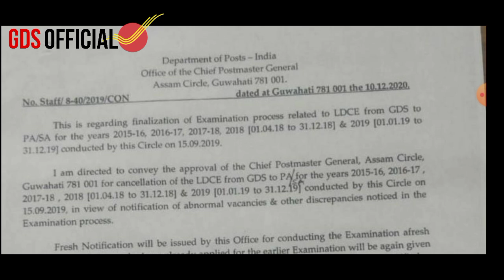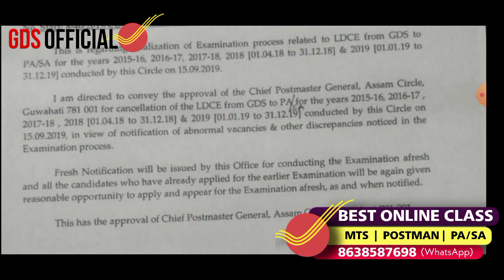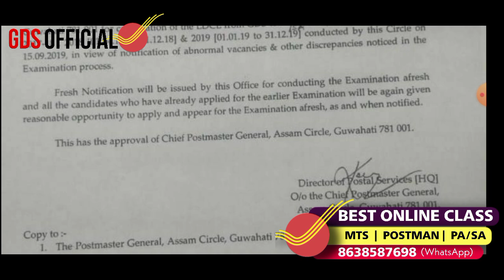GDS TO PA/SA STAY ORDER | ORDER ISSUER BY CPMG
Or Search GDS OFFICIAL

gds form fillup online 2020,gds, gds result 2020,gds salary 2020,gds ka form Kaise bhare, gds Rajasthan vacancy 2020,GDS TO MTS departmental exam, gds online apply 2020,gds result, gds syllabus 2020